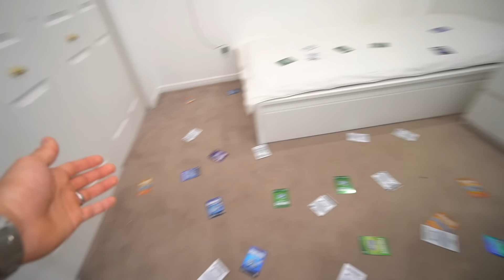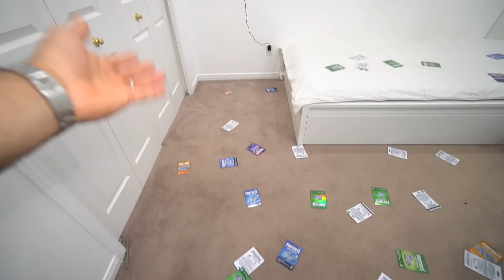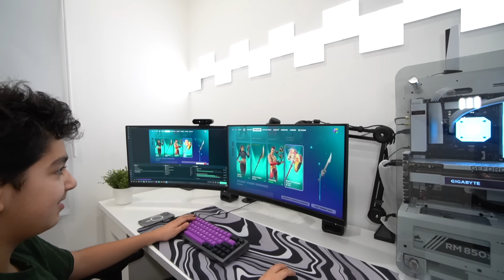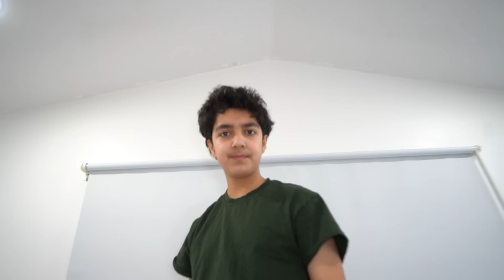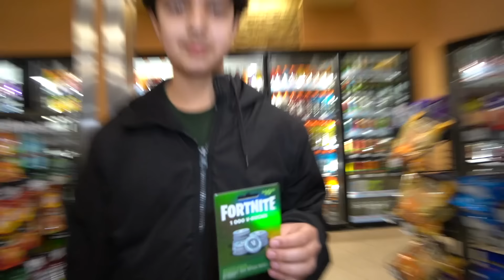Little Brothers V-BUCKS ADDICTION Makes Family Go BROKE AND HOMELESS!